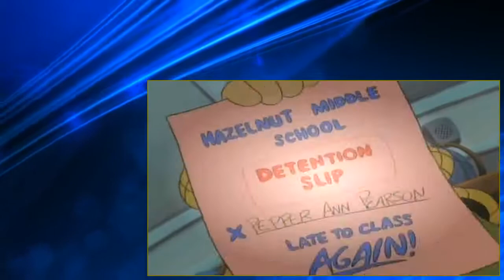Pepper Ann S01E06B Sani Paper